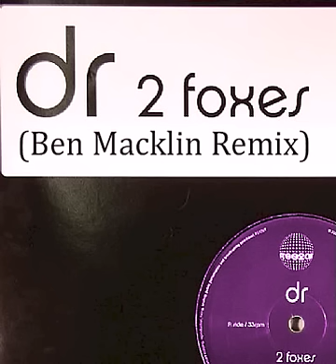DR - 2 Foxes (Ben Macklin Remix)